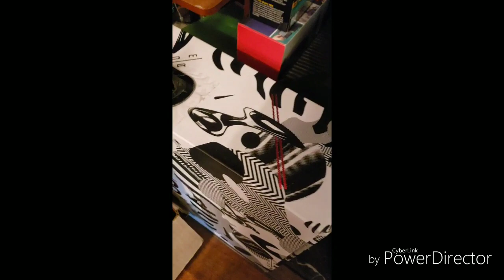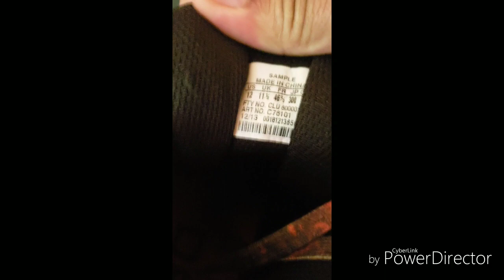The Sneaker Game Without Jordan's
Collection video throwback Nike collection. Nike Air foamposite, Nike air Raid, Nike Air Ndstructs, Nike Air Force 180, Jason Kidd, Fila Grant Hill, Reebok Question.